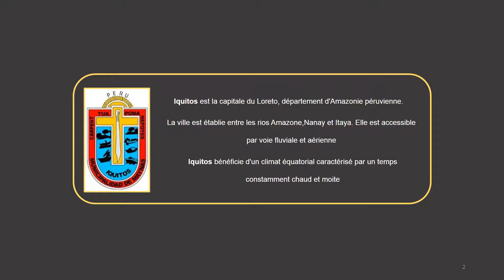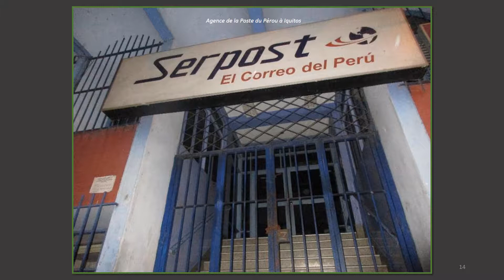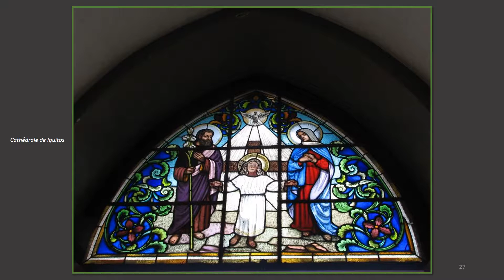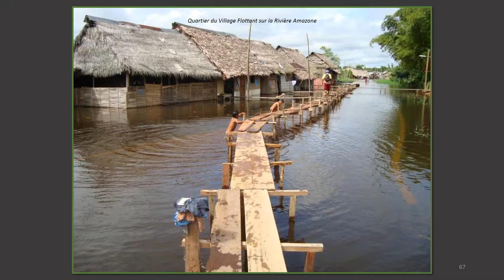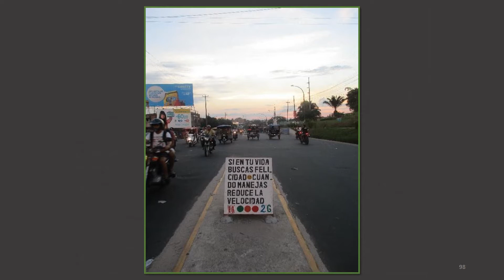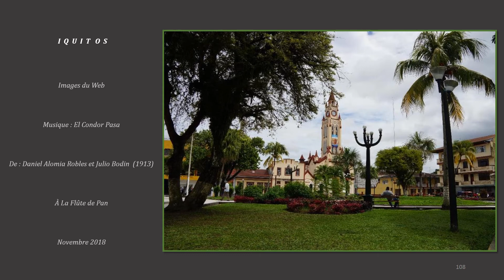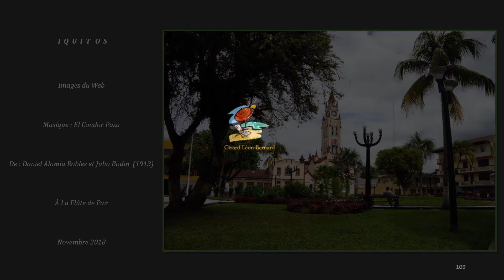IQUITOS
Iquitos est la capitale du Loreto, département d'Amazonie péruvienne.